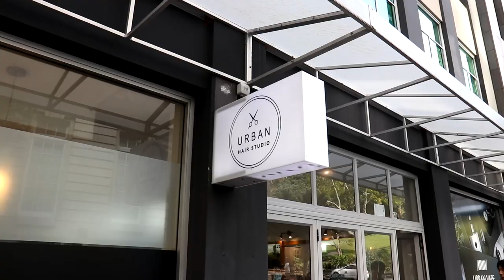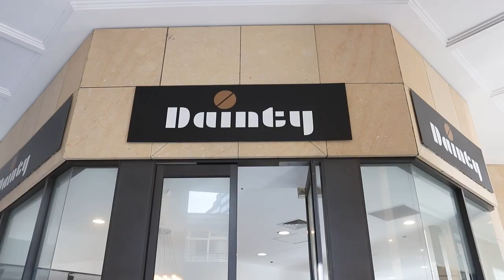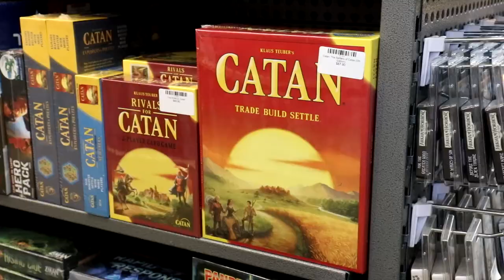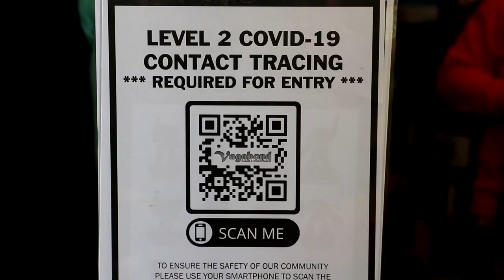NEW ZEALAND RESTRICTIONS LIFTED | First day out in Auckland City since lockdown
New Zealand finally loosened lockdown restrictions on 14 May 2020 bringing us down to alert level 2, meaning most shops could reopen again when previously it was pretty much only supermarkets and pharmacies. Cafes and restaurants under level 2 were allowed to have dine-in customers again. Under level 3, only takeaways and deliveries were allowed.

We had been staying home and indoors pretty much ever since we arrived back in NZ in March except for the occasional grocery run and flu jab. Therefore the day after it officially became level 2 in NZ, we decided to head out and take a stroll about Auckland city for an afternoon. We went around visiting Auckland retail stores to see what the situation was like for businesses and give our support where we could.

Peter (and mum) had been in dire need of a good hair cut. Thankfully under level 2, hair dressers could reopen again so we visited our hairdresser Andy who owns Urban Hair Studio. His shop is situated right outside the apartment we use to live in. Andy is a really nice guy so if you're in Auckland CBD and after a fresh cut, visit Urban Hair Studio. You'll need to make an appointment though, he's a very popular guy!

Urban Hair Studio
Address: 50 Courthouse Lane, Auckland CBD, Auckland 1010
Hours: Monday - Saturday 10:30am–7pm
Sunday Closed

While we were waiting for Mum to finish her haircut, we had a drink at Dainty which is a cafe right below The Metropolis.

Dainty
Address: 2K&2L, 1 Courthouse Lane, Auckland CBD, Auckland 1010
Hours: Sunday - Wednesday  8am– midnight
Thurs 7am– midnight
Fri 8am– 1am

Just next door to Urban Hair Studio is one of Peter's favourite gaming stores in Auckland called Vagabonds. We went in to check out how they had been doing post NZ's lockdown. Vagabonds sells games and collectibles. Definitely a cool place to check out if you're into trading card games, board games, collectibles and model kits.

Vagabonds
Address: Chancery Shopping Centre 40 Courthouse Lane, Auckland CBD, Auckland 1010
Hours:  Monday - Saturday 10:30am–5:30pm
Sunday 10:30am–4:30pm

One of the things we were most looking forward to was eating at our favourite Thai restaurant in New Zealand - Chom Na. We have been going to Chom na since our uni days and when we use to live in Auckland CBD we would regularly eat there too. Therefore we couldn't wait to visit the family-owned Thai restaurant and get some delicious Thai food again.

Chom Na Thai Food
Address: 40 Lorne Street, Auckland CBD, Auckland 1010
Hours: Monday - Sunday 11am–9pm

With our bellies full and satisfied we took a stroll down Queen Street and Britomart then headed over to Peter's friend Leon's clothing store called Shakes. Shakes is a super dope streetwear clothing store that stocks great brands like Eden that you won't find anywhere else in NZ. If you love streetwear and fashion, be sure to drop into Shakes which is just off High Street on Vulcan Lane.

Shakes
Address: 35B Vulcan Lane, Auckland CBD, Auckland 1010
Hours: Monday - Friday 10am–6pm
Saturday 10am–5pm
Sunday 11am–4pm

Yen started getting bubble tea cravings so we made our way over to one of her favourite bubble tea spots in Auckland, OneZo. OneZo 丸作 wasn't open the last times we tried visiting when we were in New Zealand so it was to much relief that it was open again when we went to go visit this time.

OneZo 丸作 Auckland
Address: Chancery Square, Auckland CBD, Auckland 1010
Hours: Monday - Saturday 12pm–6pm
Sunday Closed

Just when we were about to call it a day and head back home, we had a call from the Photo Warehouse to let us know that our much anticipated new Fuji XT4 camera had arrived. We headed straight over to their Queen Street, Auckland City store to pick it up and were even allowed to do an unboxing in the shop thanks to the great staff at Photo Warehouse.

Photo Warehouse - Auckland City Store
Address: 182 Queen Street, Central City, Auckland 1010
Hours: Monday - Friday 9am–5.00pm
Saturday & Sunday 10am–4.00pm

VLOG DATE: 15 May 2020

SUPPORT US